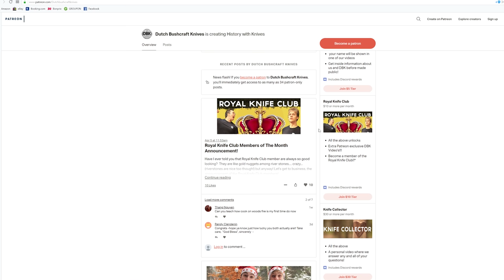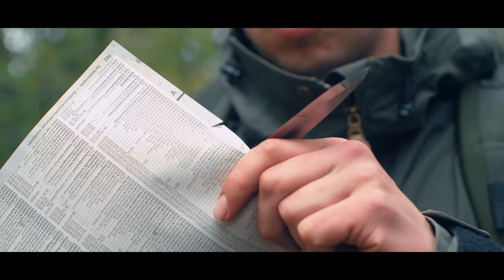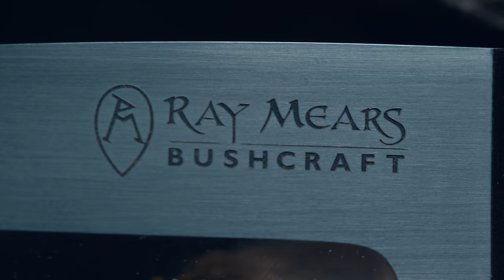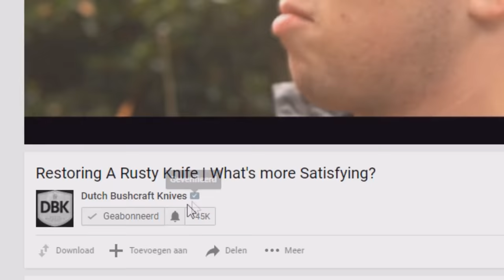Ray Mears Bushcraft Knife | GOOD or SCAM!? $450+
Even as little boys we dreamed of owning the Ray Mears Woodlore knife. The knife of the legend... the legend who sparked our joy for knives! Today we finally have our hands on the Woodlore Knife from Ray Mears! But is it as good as we dreamed of?

Our shop is completely restocked you bastards!
Also the popular strop and compound are back!

_____________________________Music:______________________________
The Amazing Di-Rect: